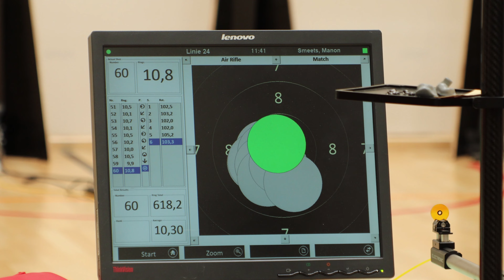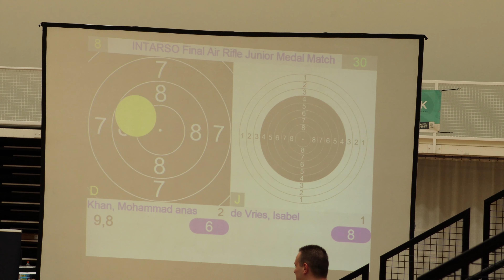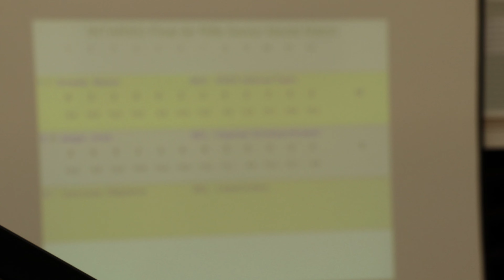INTARSO Reflex Shooting Cup 6 June 2022 Genk Belgium (4K)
Shootingsports.nl is on Facebook and internet!!
Please like my Facebookpage?
This pages contains a lot of information about the air rifle sports, athletes, ISSF, techniques etc etc!